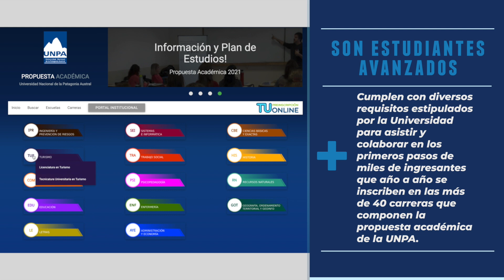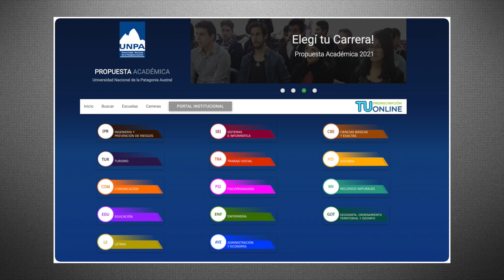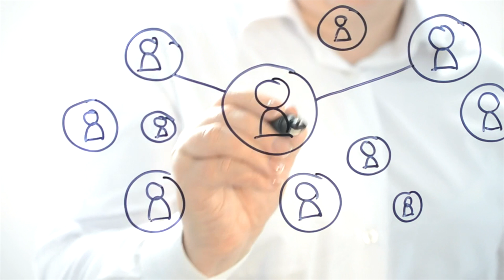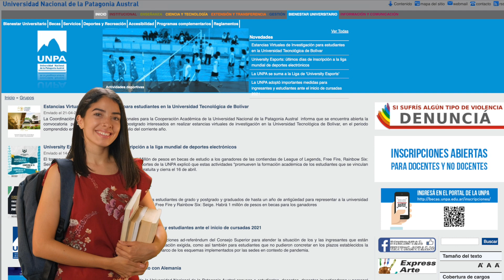Estudiantes Tutores y Tutoras UNPA